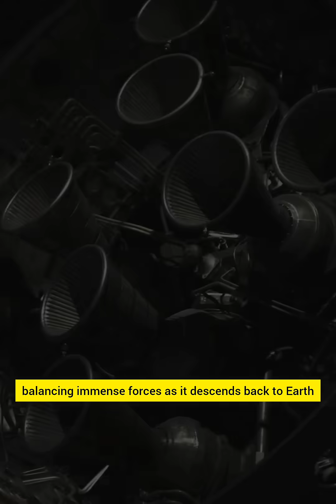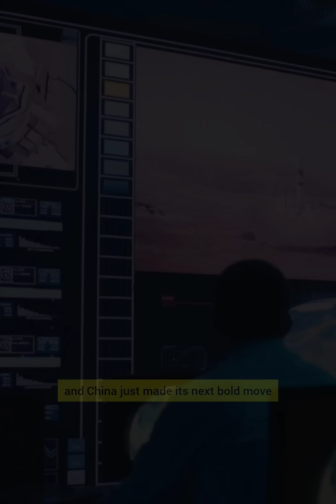"Tianlong-2 Lands Vertically: China’s Bold Leap into Reusable Rocketry"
China has just entered a new era of space innovation. The Tianlong-2 rocket, developed by a private Chinese company, has successfully performed a vertical landing—marking a major milestone in reusable rocketry. This achievement places China among the few nations capable of advanced rocket recovery, cutting costs and revolutionizing orbital transport. As the global space race intensifies, Tianlong-2 is proof that China is no longer catching up—it’s competing to lead.